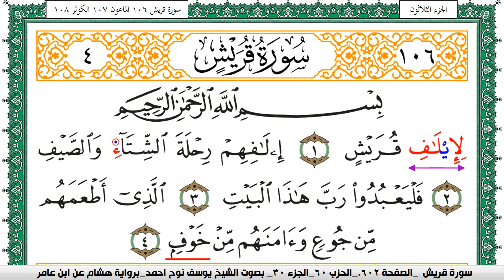سورة قريش مكتوبة يوسف نوح احمد برواية هشام عن ابن عامر